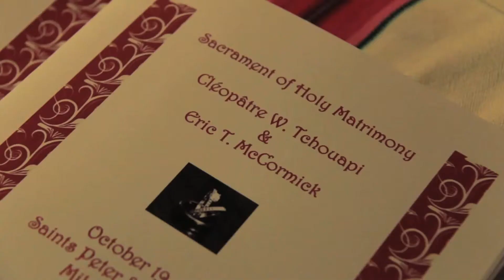Eric Cleo Wedding